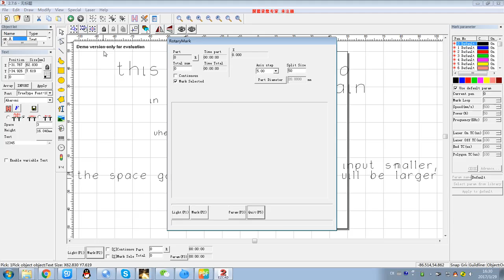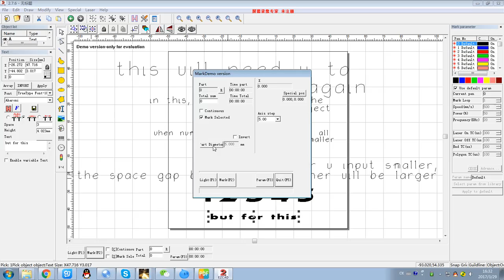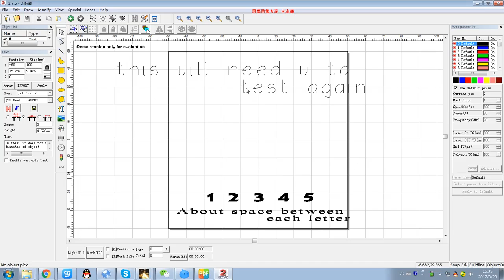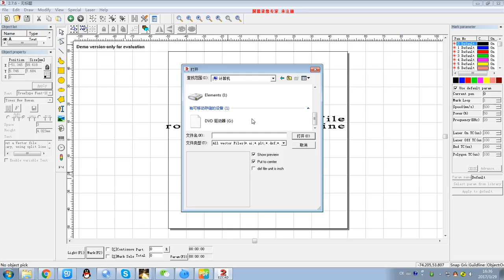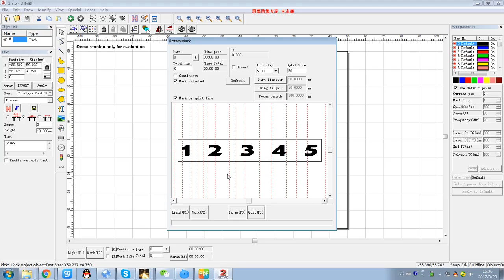XT LASER-How to use EZcad software Rotary Mark vedio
Contact person: Erin Zhang
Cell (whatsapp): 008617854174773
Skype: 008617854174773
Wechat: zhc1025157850